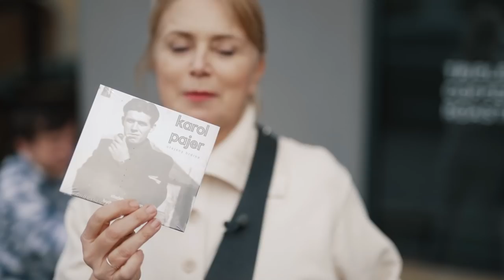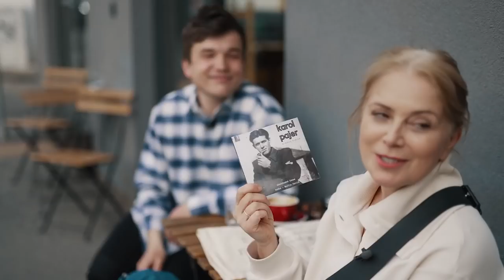Moja droga je gitara a cestovanie (Martin Harich)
Martin Harich je dnešný hosť a Zvedavá Zuza spolu s ňou. Sledujte!